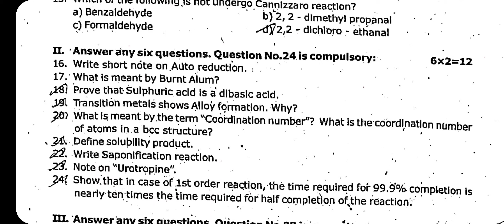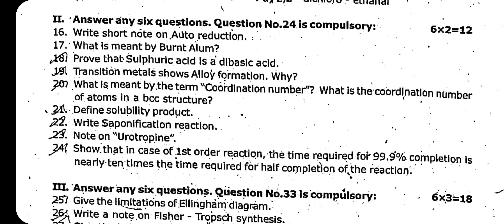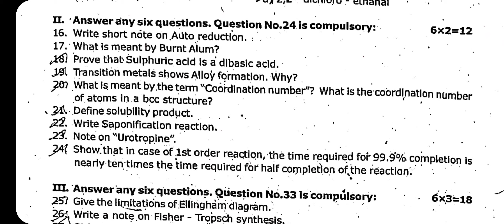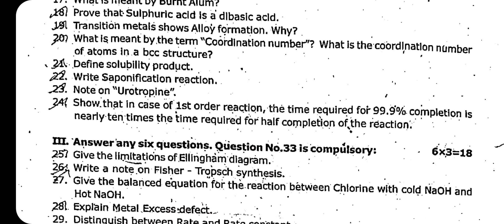12th Chemistry Quarterly Exam Question Paper 2024 | Important Original Model